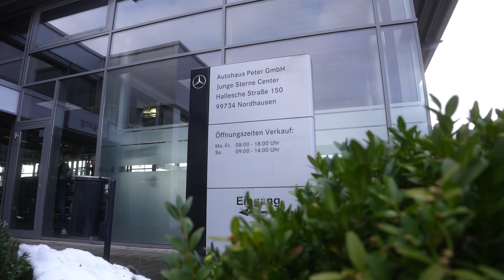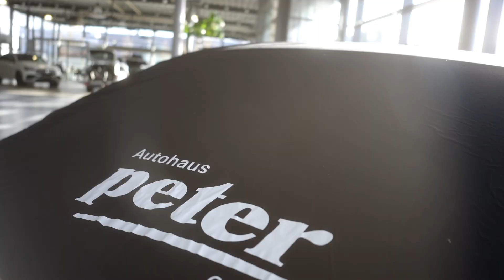Autohaus Peter - Einer der Top-Gebrauchtwagenhändler in Deutschland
Wir sind stolz darauf, mit dem renommierten Gebrauchtwagen-Award 2024 ausgezeichnet worden zu sein! Als einer der führenden Gebrauchtwagenhändler in Deutschland hat Autohaus Peter aus Nordhausen den 3. Platz erreicht. Wir bedanken uns bei "Gebrauchtwagen Praxis", Dekra, Santander Consumer Bank und Real Garant für diese bedeutende Anerkennung! Unser Engagement für Flexibilität, Professionalität und hochwertige Gebrauchtwagen zahlt sich aus. Seht euch unser Highlight-Video der Preisverleihung an, inklusive Interview mit unserem Verkaufsleiter Denis Trocha.

Copyright: Vogel Communications Group